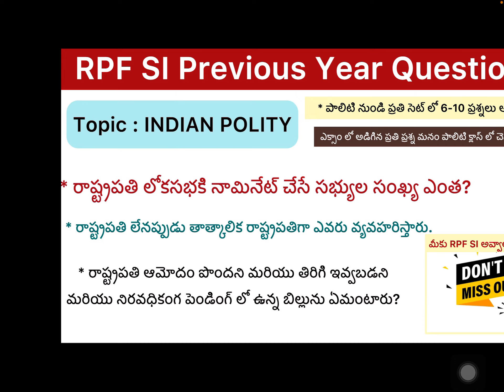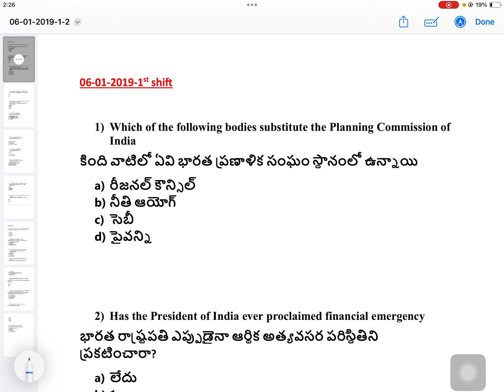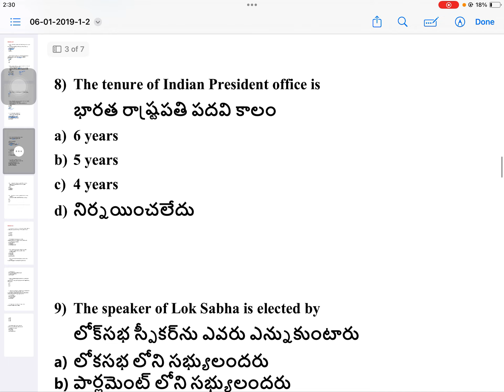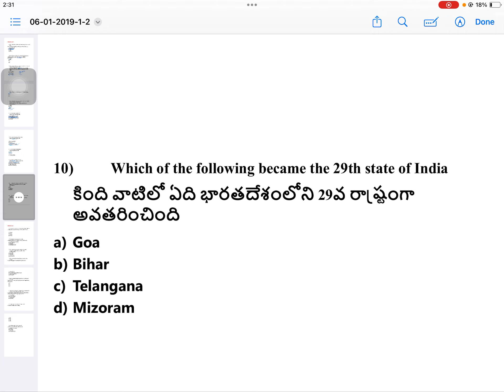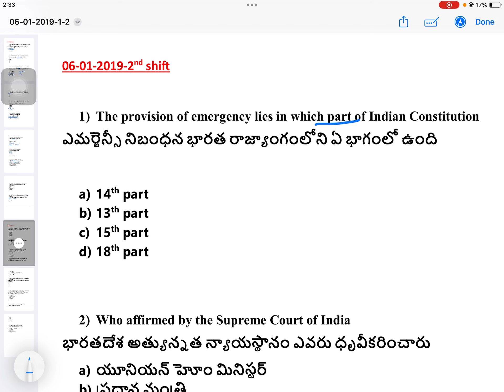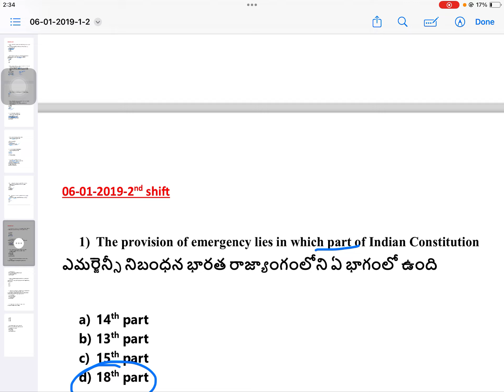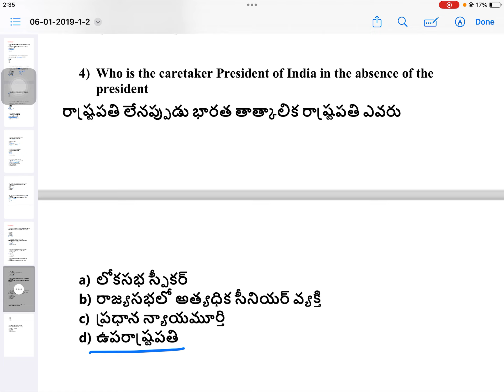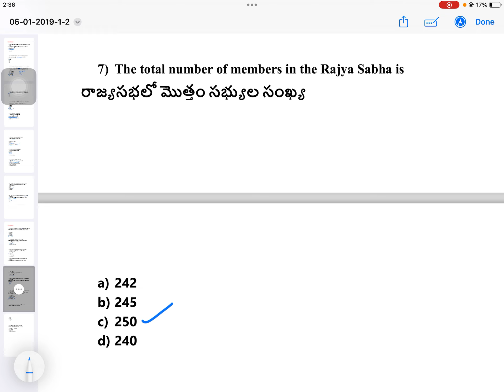RPF SI Previous year papers/ General awareness/ Indian polity questions/ most expected questions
app-downoload